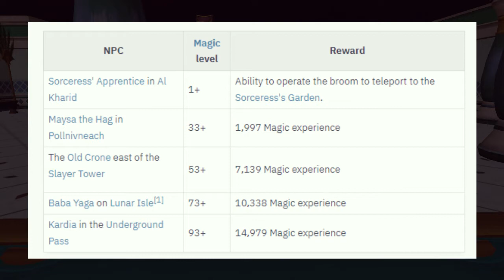RS3 Mini quest - Broom Enchantment (Teleport + Achievement)